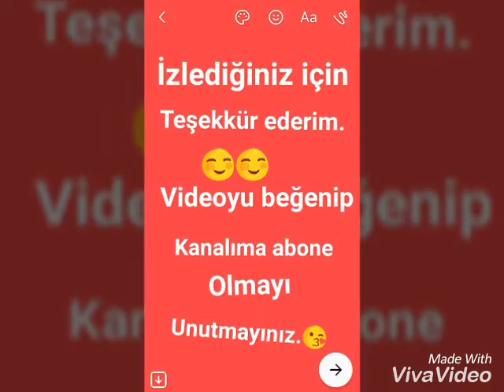2 Korkunç oyun -Fnaf-Emily wants to play-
Bu oyunları swçme amacım korku oyunlarını çok sevmemdir.Daha çok beğeni gelirse baska korjunc videolar çekeceğim.